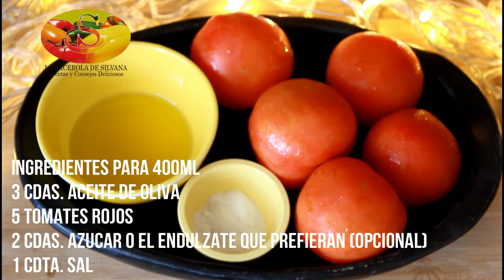PURE DE TOMATE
Receta fácil de cocina: PURE DE TOMATE BASICO, casero 100% natural sin preservativos, para pastas, base para salsas, dips, entre otros, muy fácil con 4 ingredientes, recetas italianas.

POR FAVOR ENVIAME LAS FOTOS DE LOS PLATOS QUE HAS HECHO CON LAS RECETAS DE ESTE CANAL, PARA COMPARTIRLAS EN MIS PRÓXIMOS VIDEOS Y ENVIARTE UN SALUDO ESPECIAL!

Te invito a ver algunos de mis mejores recetas:
Recibe $10.000 en la compra de productos UNIVERSAL para que prepares esta deliciosa receta. Bono de regalo: familiafeliz

TODOS LOS DERECHOS DE AUTOR ESTE VÍDEO Y LA RECETA PERTENCEN A SILVANA SAMPER AYURE